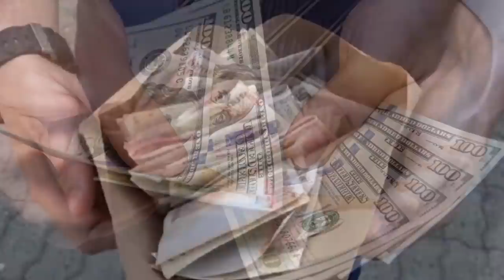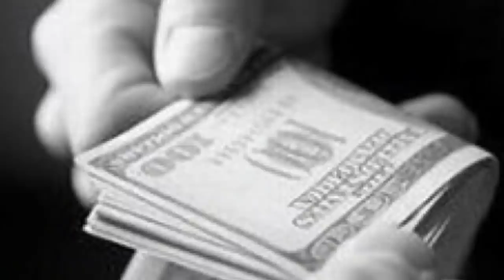Հրատապ...ԼՐՏԵՍՆԵՐ են բռնել։Պոստում կանգնած զինվորներին են ուզում դուխաթափել...Ուղիղ միացում